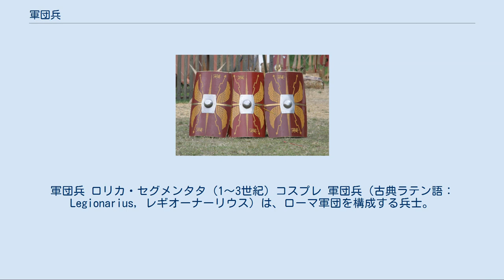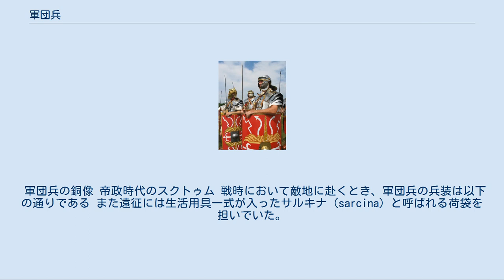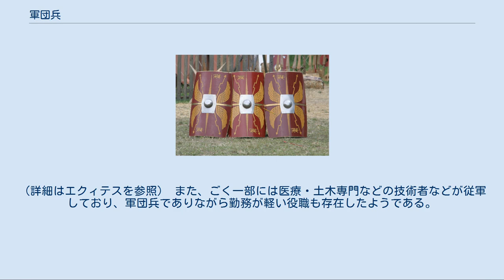軍団兵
軍団兵 ロリカ・セグメンタタ（1〜3世紀）コスプレ 軍団兵（古典ラテン語：Legionarius, レギオーナーリウス）は、ローマ軍団を構成する兵士。
共和政ローマ中期までローマ市民は軍団兵としての義務があり、25年間、45歳までの兵役が課せられた。
退役までの5年間はベテラン軍団兵として、従事する内容を軽いものなどにしてもらい、優遇をされた。
編成においては彼らはトリアリイ（Triarii）（後詰の予備部隊）に組み込まれ、余程の劣勢でなければ実際に白兵戦に参加することはなかった。
兵の資格としてローマ市民権を保持する市民でなければならず、これは帝政ローマになっても変わらなかった。
 軍団兵は厳しい規律のもとで鍛えられた。
「訓練は血の出ない戦闘」と呼ばれるほどに厳しく、ローマ軍の戦闘技能に欠かせないものであったために武器での模擬戦闘および重装備・密集した戦列のままでの演習行進は絶え間なく行われた。
当時の戦いは重装歩兵の場合、剣を以て白兵戦で敵と戦わなければならない過酷なものであった。
 体格的に矮小なイタリア人が、大柄で頑強なガリア人やゲルマン人の兵士に連戦連勝できたのは偏に厳格な規律によってなされる集団としての統率と兵士間の連帯によるものである。
 また規律は重要視され、違反者は厳しく処罰された。
最大の刑罰は死刑。
これは当事者1名を処刑するだけではなく、共に殺される者を同じ部隊（コントゥベルニウム）の兵士からくじで選び、残った者たちが死刑を執行するという過酷なものだった。
（詳細は十分の一刑を参照） その一方、私生活に関しては柔軟な対応がなされていた。
例えば公式には兵役中の兵士の妻帯は禁止されていたが、実際には居留地で妻を娶り、除隊後故郷に妻子を連れて帰ることなどは黙認されていた。
 ローマ人の食生活では、海産物はよく食べたが肉はほとんどと言っていいほど食べる習慣がなく、軍団兵が遠征に携行する食料も、小麦粉、固く焼いたパン、干し魚、たまねぎ、イチジク、チーズ、牛乳、オリーブオイル、塩、水、葡萄酒などで肉は「食べものが無くなったから仕方なく食べる」程度であったという説が近年まで信じられていた。
当時の文献にそのような記載があったからである。
ガリア戦記においても補給不足から獣肉を得たということがわざわざ書かれている。
 しかし、軍団駐屯地跡などに対する最近の発掘調査では、調理された大量の獣骨が見つかっている。
このことから、時代が下るにつれて肉食の文化が普及していったものと考えられている。
 軍規違反などの際には、彼らは大麦を食べさせられる罰を受けることがあった。
大麦は軍馬の食べる飼料とされており、これは軍団兵にとってかなりの屈辱であったという。
 ローマ軍団兵の特色の一つとして、その優れた土木技術が挙げられる。
彼らは軍団基地に駐屯しているとき、訓練ばかりではなく、ローマ街道の敷設・補修工事を常に行っていた。
労働を卑しみそのような作業を奴隷に押し付けたギリシャ人とは対照的であった。
その技術水準は非常に高く、エンジニアリングに無知だったガリア人たちが見守る前で森から木を切り出したと思うと、ほんの数時間で攻城兵器を建造して見せたほか（あまりの速さにそれを神の力だと思ったガリア人は戦わず降伏した）、3日でライン河に木造の橋を架けてゲルマン人を奇襲することもできた。
全ての作業がマニュアル化されシステマチックに遂行された。
たとえ1日の野営地でも整然と区画を設定し、(排水溝まで備えた）通路を敷き、柵で囲った陣形を構築したので天候の急変や不意の敵の夜襲などに対しても万全の備えを示していた。
建設した街道や水道橋には今日でも使用されているものがある。
 軍団兵が建築した石橋は現在でもヨーロッパの各地に残っており、2千年が過ぎた現在でも人や車が渡ることができる。
欧州には、その各地に残る橋が示す古代ローマ帝国の建築技術の高さから、古代ローマ帝国当時に作られたという俗説をもつ「悪魔の橋」が現在でも数十伝わっている。
 都市計画にも長け、現在のいくつかのヨーロッパの主要都市(ウィーン(ウィンドボナ)、マンチェスターやランカスターなど）は軍団の駐屯地を端緒としている。
 アッシス青銅貨（紀元前3世紀） デナリウス銀貨（紀元前1世紀） ローマは先進文明のカルタゴやオリエントの君主国とは異なり、後進文明であるスキタイやギリシャと同じく尚武を尊び自国の防衛に傭兵を雇用する習慣がなかった。
共和制初期、国家の危機に際して軍団に参ずるのは、5万ア...